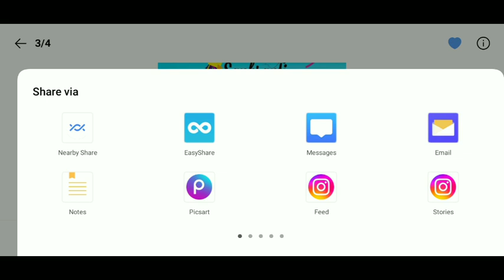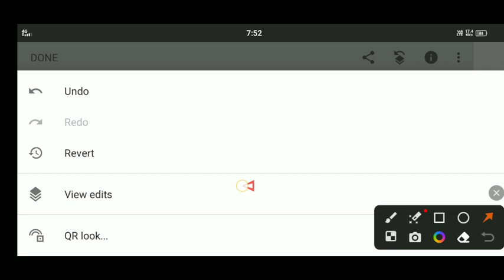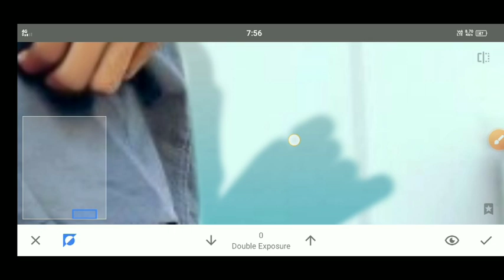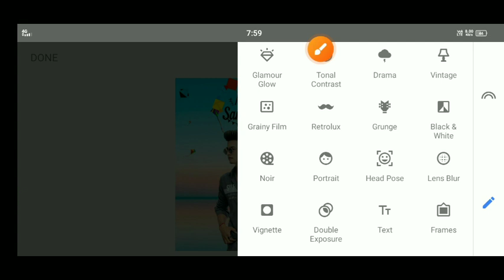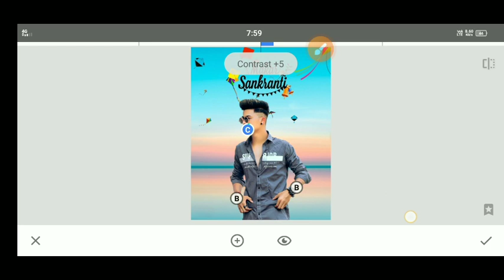Makar Sankranti Photo Editing 2023 Il Kite Concept Photo Editing 2023 || Sanpseed Photo Editing 2023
My Channel

1. Makar Sankranti Photo Editing
2. Happy Makar Sankranti Photo Editing 2023
3. Makar Sankranti Photo Editing Picsart
4. Makar Sankranti Editing
5. New Photo Editing Picsart
6. Makar Sankranti Banner Editing
7. Makar Sankranti Banner Photo Editing
8. Sanpseed Photo Editing